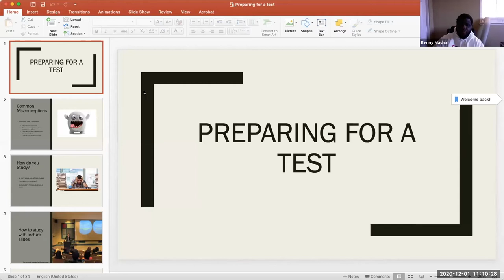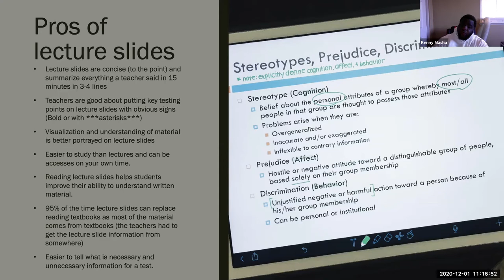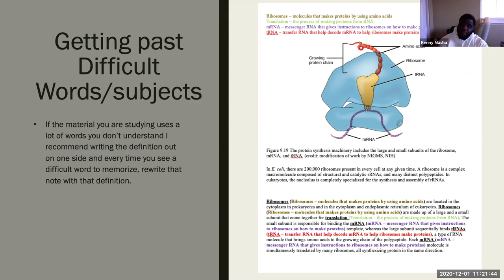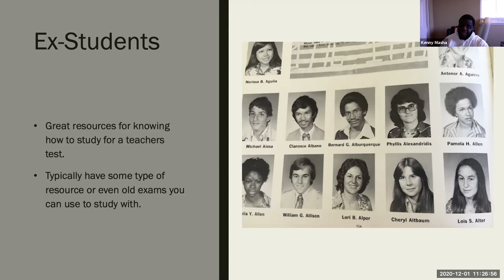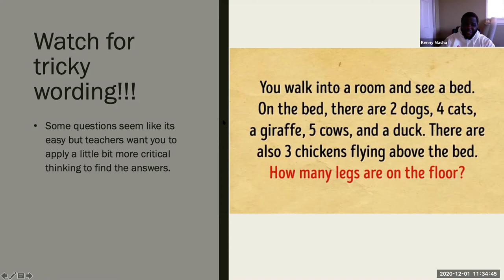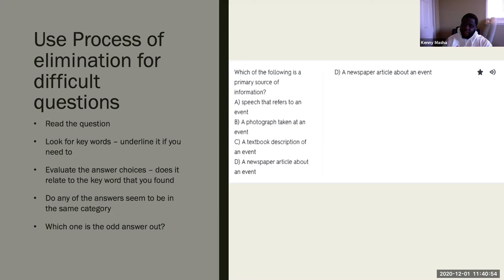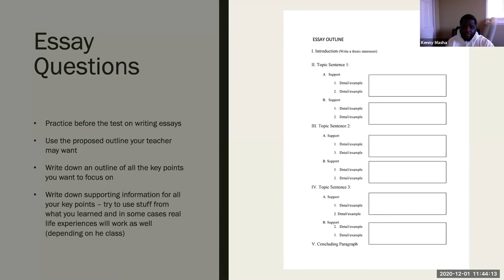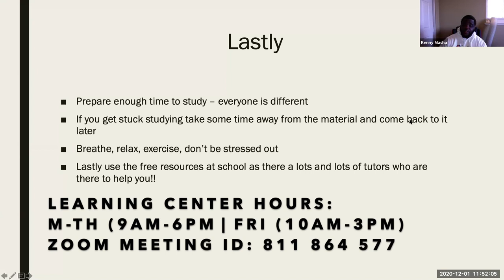Test Taking Strategies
Many of us are aware of the stress associated with taking a test or exam. There have been studies proving the levels of cortisol, a hormone associated with stress increasing during tests. Join our workshop and learn how we can reduce the stress and increase our test results!